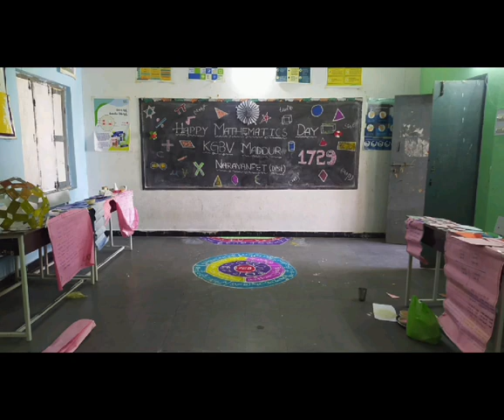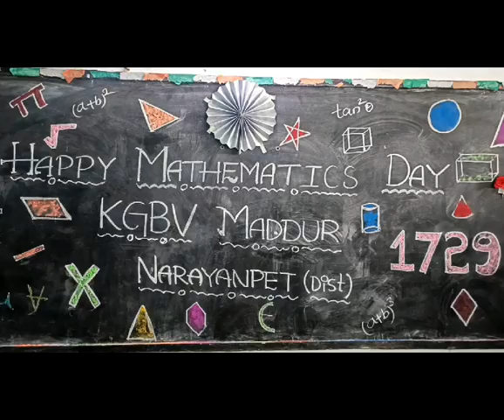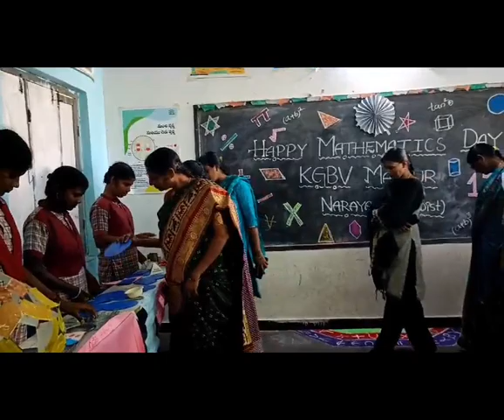2023 MATHEMATICS DAY IN OUR SCHOOL 22 December 2023